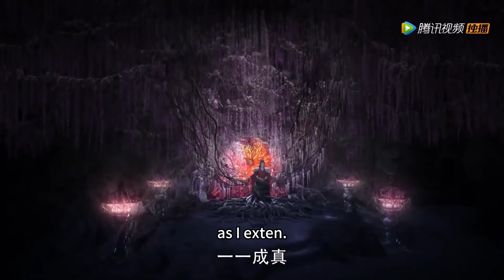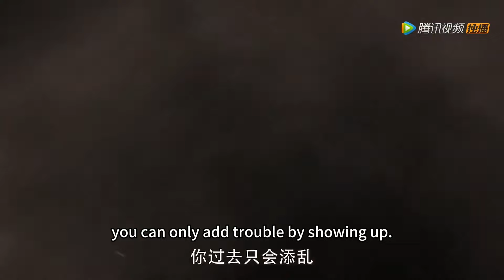帝君碰巧从虎口救下凤九，凤九彻底爱上了他【三生三世枕上书Eternal Love Of Dream】